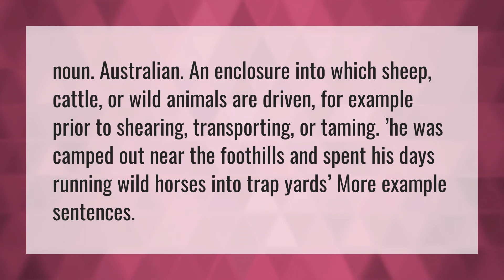What is a trap yard?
Birthday Fetty Wap • What is a trap yard?